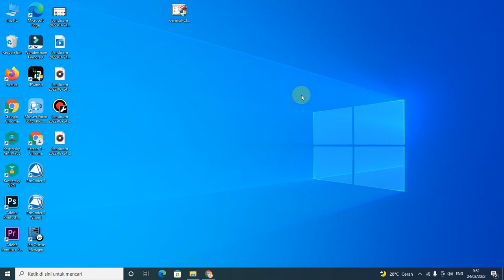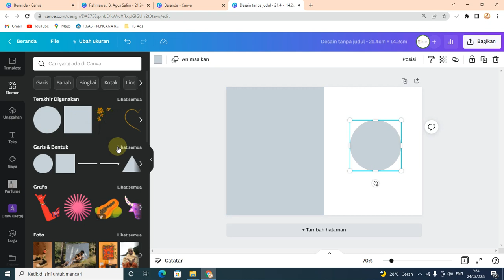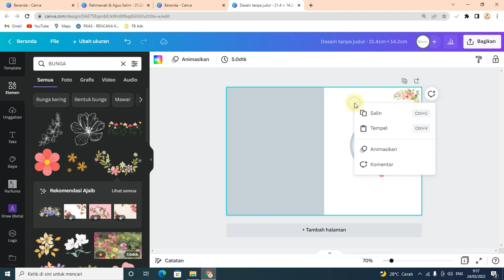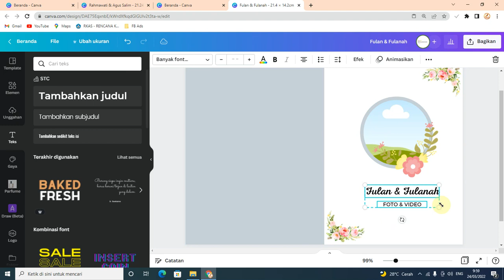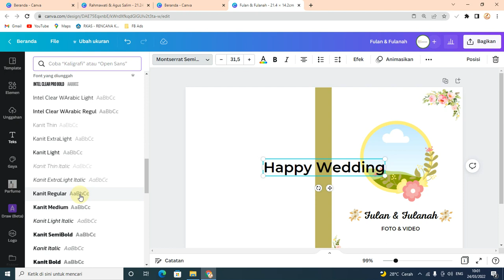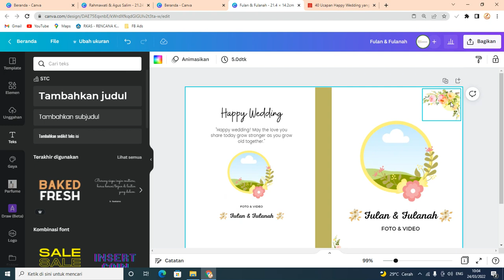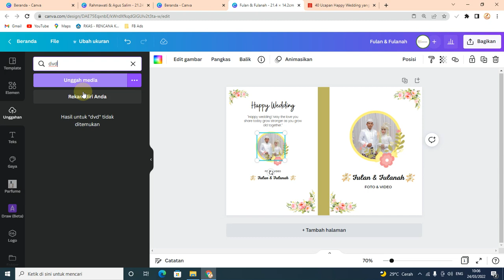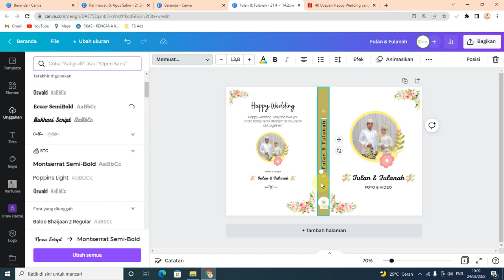CARA DESAIN COVER DVD WEDDING KOTAK HITAM DENGAN CANVA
Berikut video cara desain cover dvd kotak hitam dengan canva 2022. Tutorial cara desain cover dvd wedding kotak hitam 2022.
Semoga tutorial ini bisa bermanfaat.